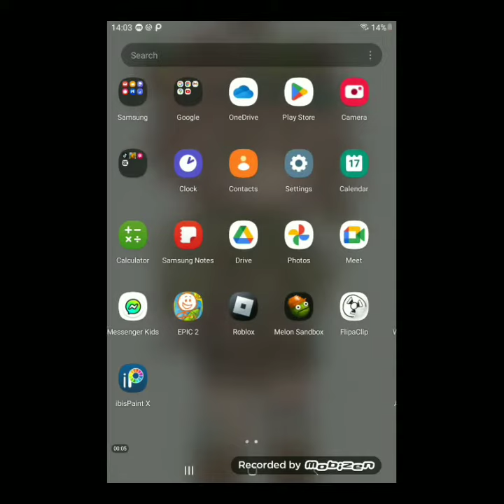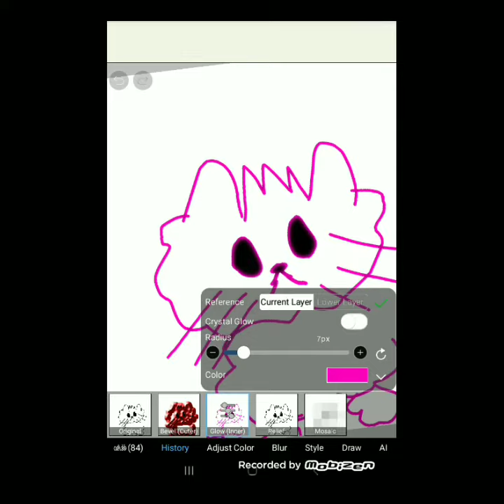tortola how to draw better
ohio rizzz